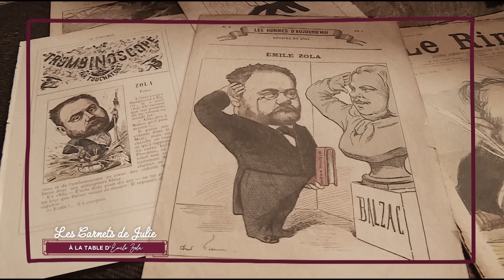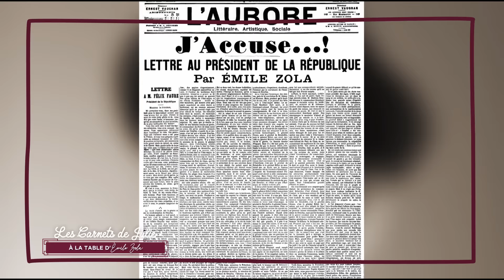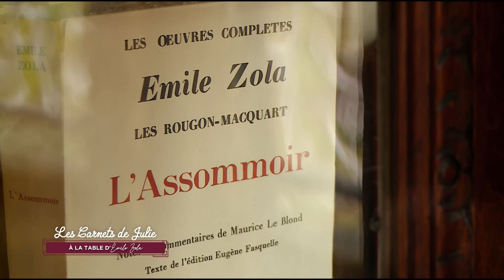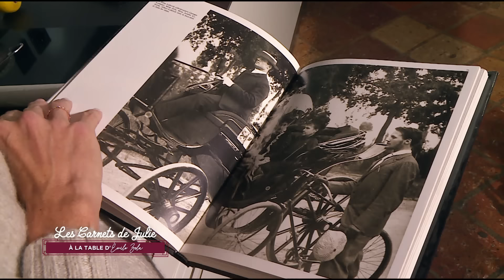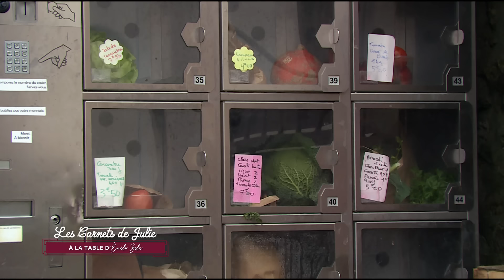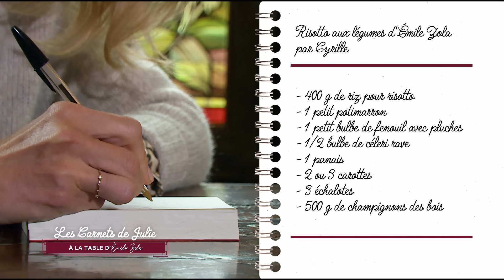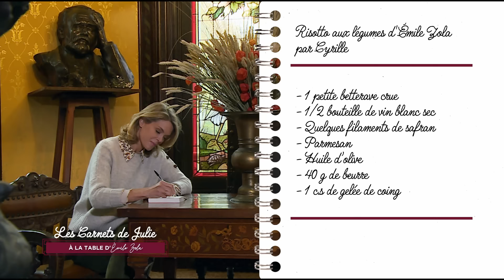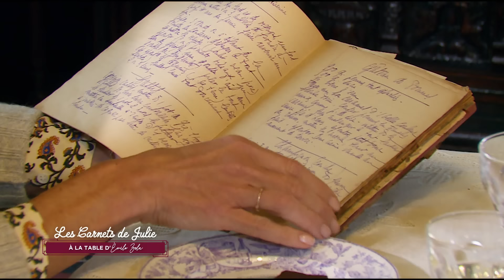À la table de ... Émile Zola - Les Carnets de Julie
À la table de ... Émile Zola - Les Carnets de Julie 11 janvier 2020

Julie nous donne aujourd’hui rendez-vous dans les Yvelines, en bord de Seine, pour plonger dans le monde littéraire et culinaire d’Emile Zola. Le chef de file du courant naturaliste était un grand écrivain social qui a pris fait et cause pour le peuple. Mais à Médan, c’était surtout la pêche, la photographie et ses amis qui occupaient son quotidien. Sa femme Alexandrine, fine cuisinière, régalait de plats savoureux les nombreuses personnalités que la maison recevait : Cézanne, l’ami d’enfance, Manet, Pissaro, Goncourt, les Daudet, Huysmans, ou bien encore Maupassant. Ensemble, les amis partageaient des repas réputés orgiaques que Zola raconte d’ailleurs avec gourmandise dans ses correspondances. C’est à travers son œuvre, ses échanges épistolaires et le cahier de recettes de sa femme que Julie va vous faire découvrir un artiste gastronome et gourmand.

Martine Leblond Zola
Martine est l’arrière-petite-fille d’Émile Zola. Très jeune, elle adhère aux convictions portées par l’écrivain « noble héritier des philosophes des Lumières ». L’ingénieure-chercheuse, aujourd’hui retraitée, investie depuis des décennies dans le maintien du patrimoine zolien, est vice-présidente de l’association Maison Zola-Musée Dreyfus.

Emmanuel Coupin
A la fin du 19ème siècle, Zola et ses amis s’adonnaient à de nombreuses parties de pêche sauvage dans les alentours de Médan. Aujourd’hui très règlementée, la pêche à la truite peut se pratiquer à Villette, à quelques dizaines de kilomètres de Médan, sur le site de pisciculture d’Emmanuel qui élève essentiellement des truites arc-en-ciel.

Philippe et Dominique Nantois
Philippe et sa femme Dominique sont maraîchers à Morainvilliers. Ils travaillent avec passion pour fournir les restaurateurs parisiens en produits d’excellence et vendent également leurs légumes à la ferme chaque samedi.

Valentine del Moral
Valentine est diplômée de l’École du Louvre et de Muséologie. Libraire spécialisée dans les livres anciens, elle fait paraître en 2015 son livre Chez Zola, Si Médan m’était conté..., un portrait ébouriffant et inattendu de l’écrivain.